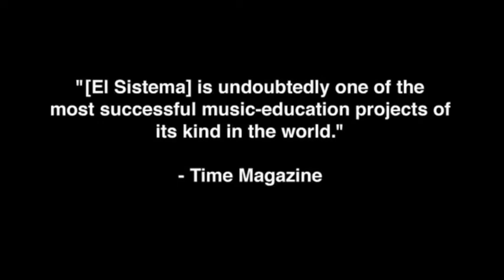JAMM: Juneau, Alaska Music Matters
JAMM is an El Sistema-inspired initiative that uses the power of music and the social experience of the orchestra to inspire and motivate young children.  Currently, all 120 kindergartners and 1st graders at Glacier Valley Elementary School receive 90 minutes of violin instruction during their school week.